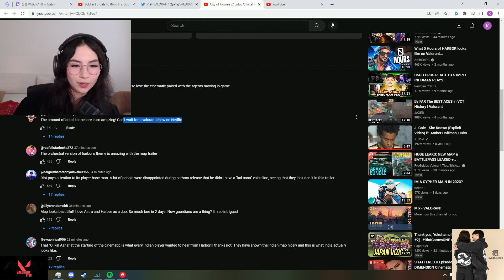Kyedae Reacts to NEW map LOTUS